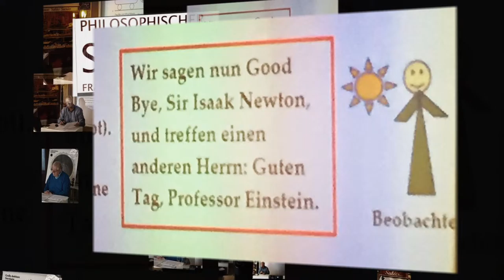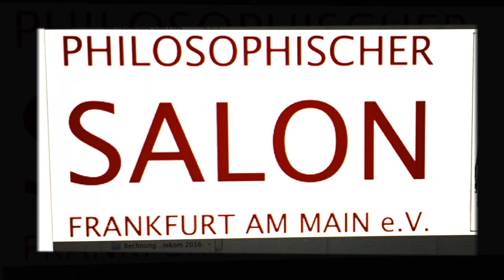Wissenschaft Forschung Technik Events im Optischen Kabinett Event Location im Philosophischen Salon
Philosophischer Salon Frankfurt am Main e.V.
-Optisches Kabinett-
Burgfriedenstraße 17
60489 Frankfurt am Main

Besucht auch unsere Fanseite auf Facebook! BEMBELTOWN AUF FACEBOOK